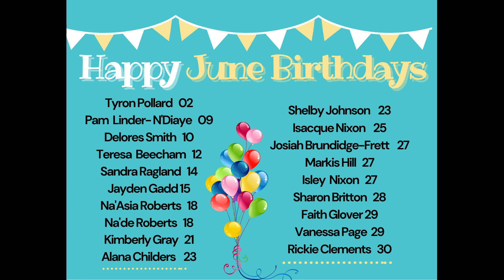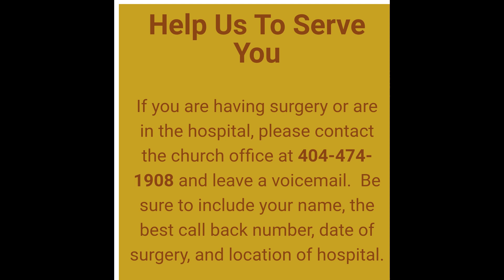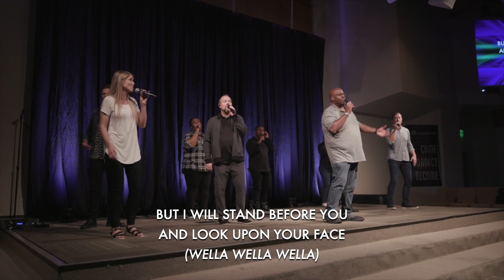STONECREST Church of Christ Wednesday Night Bible Study June 1, 2022 movie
Wednesday Night In The Word with Guest Speaker Jonathan Stormet